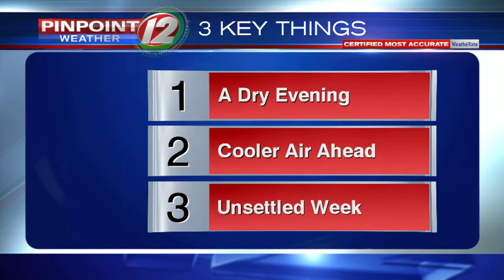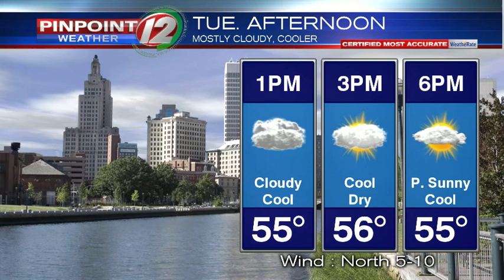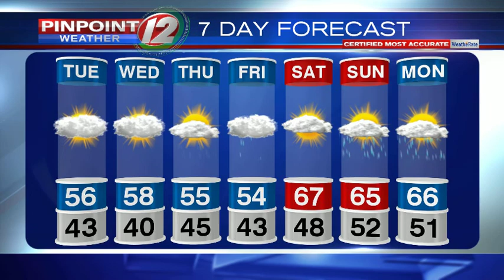WEATHER NOW: Several Shower Chances This Week